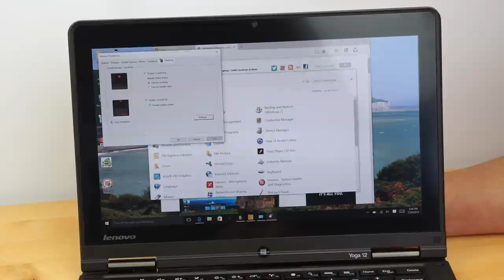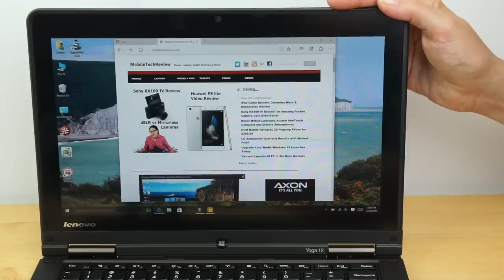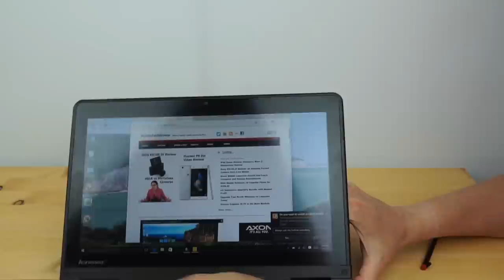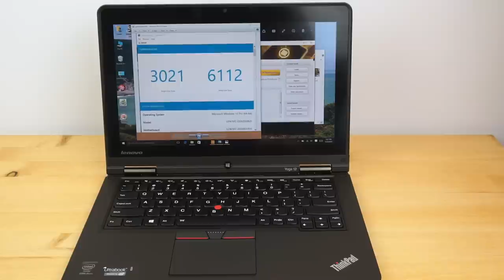Lenovo ThinkPad Yoga 12 2nd Gen Review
Lisa Gade reviews the second generation Lenovo ThinkPad Yoga 12, running Windows 10 Pro on an Intel Broadwell 5th generation CPU. This is a 12.5” Ultrabook with a 360 degree hinge, locking keyboard and Wacom pen on the full HD model. The Yoga 12 starts at $890 with a Core i3, 4 gigs of RAM, 500 gig HDD with 16 gig caching SSD and a 1366 x 768 touch screen. We look at a higher end model with the 2.3 GHz Core i5-5300U, 8 gigs of RAM, a 180 gig SSD and full HD 1920 x 1080 matte IPS display that supports both touch and the included Wacom pen. The laptop weighs 3.48 lbs. and is 0.74” thick, and as usual for a ThinkPad, it has a rugged build, a top notch keyboard and a TrackPoint. The ThinkPad Yoga 12 has changed little from the first generation we reviewed at the end of 2013 . The most important change is the upgrade to Intel Broadwell, updated Intel 7265AC WiFi and now Windows 10 as an available option.